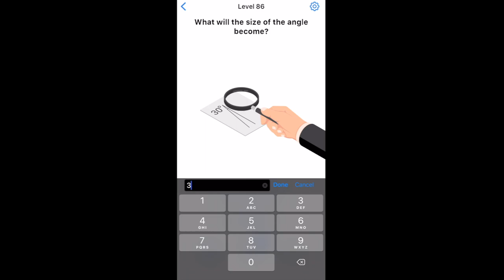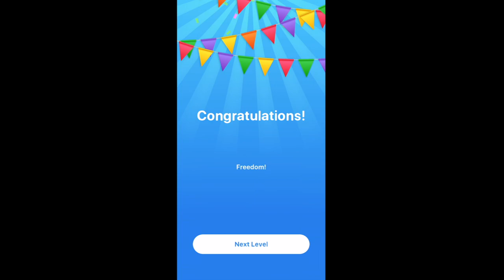Easy Game - Brain Test Level 81 82 83 84 85 86 87 88 89 90 Walkthrough Solution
Easy game 81 Easy game 82 Easy game 83 Easy game 84 Easy game 85 Easy game 86 Easy game 87 Easy game 88 Easy game 89 Easy game 90